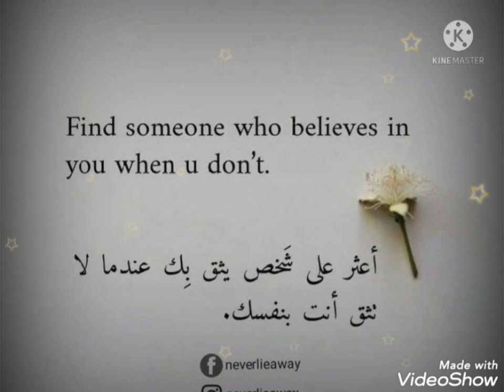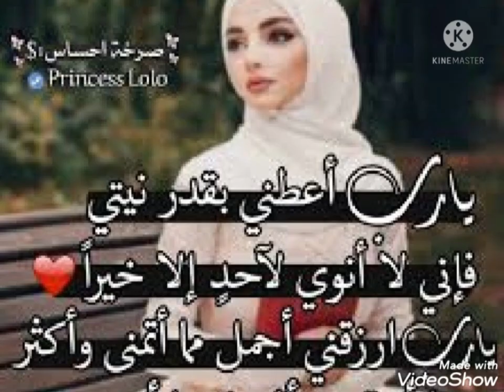صور وكأنها لك 😍اجمل صور برفايل